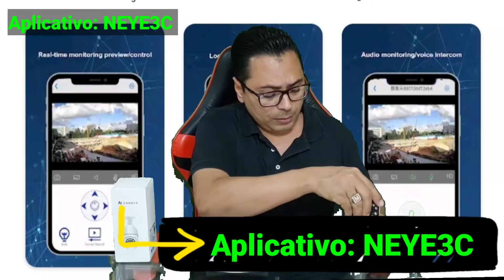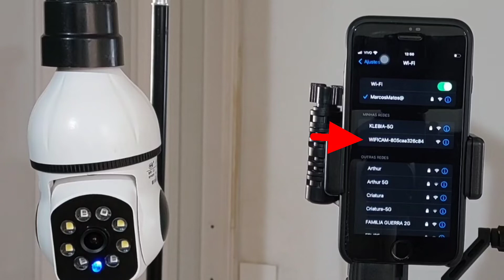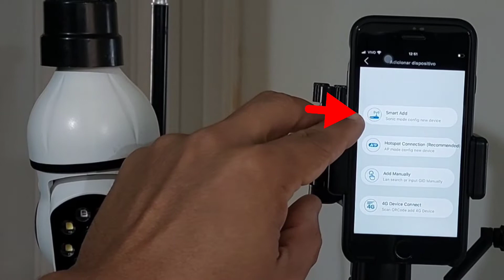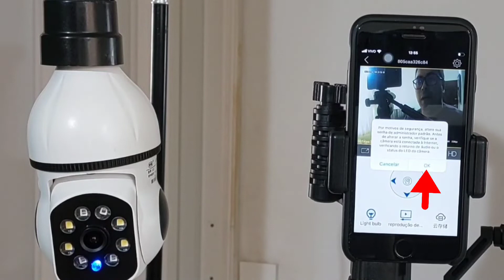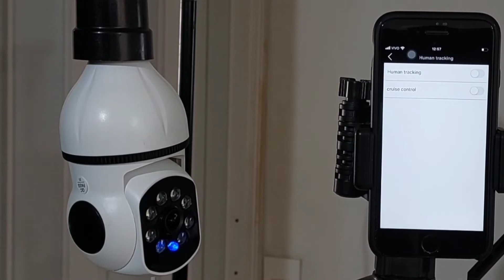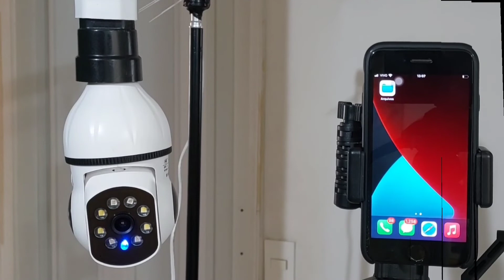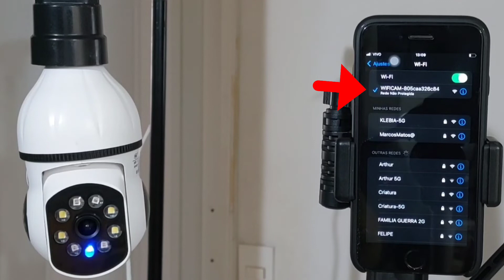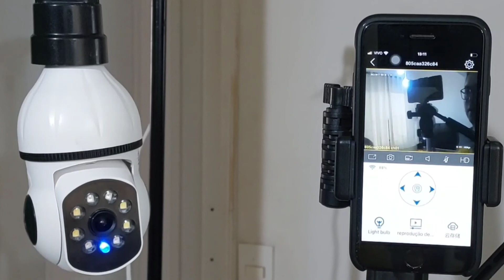Lançamento nova câmera lâmpada wi-fi como configurar facilmente aplicativo: NEYE3C